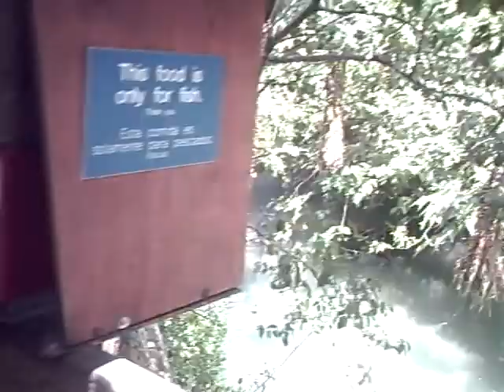Kid's feeding the fish at the san antonio zoo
shot may 13th 2007